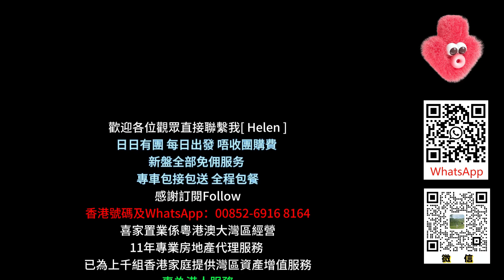從未入住吉屋 送部分全新家私家電【十里銀灘五期-維港灣】業主好誠意 101㎡-3房2廁-西南向|大露臺正面睇海 視野開闊！廁所幹濕分區|不用爬山 落樓就到京僑巴士上落站點#十里銀灘維港灣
00:00 本集預告
01:06 周邊，交通介紹
04:17 社區園林
06:52 航拍
08:24 單位介紹
17:04 單位空鏡

大亞灣office：大亞灣大道上楊107號2-5層辦公室
大亞灣二分店：國韻華府3棟104號
霞湧office：泡泡海5棟107號鋪
深圳office：布吉萬科紅生活廣場一樓A3-A6號鋪「布吉地鐵口700米」

1.全港人團隊（更了解港人需要）
2.免費接送包餐及酒店！（支持大灣區各大口岸、機場、高鐵站、汽車站接送）
3.專業意見、獨家中肯分析（樓盤缺點、區域優勢，投資概念）
4.24小時在綫專業客服，解決您的售後問題
5.免費代收樓、驗樓、售後裝修、傢私定制、代收郵件服務
6.房屋託管、酒店包租、維護服務
7.專業匯款服務（包括海外）